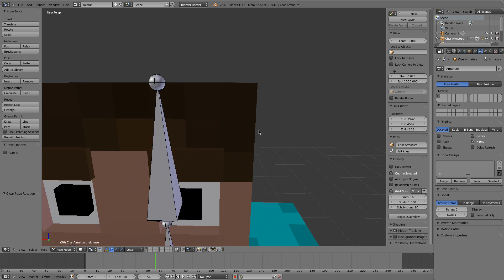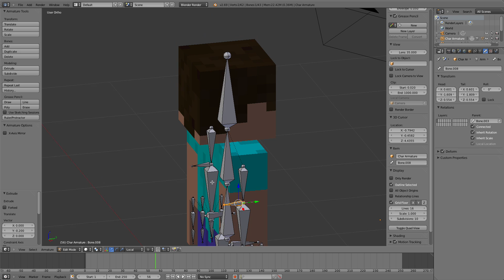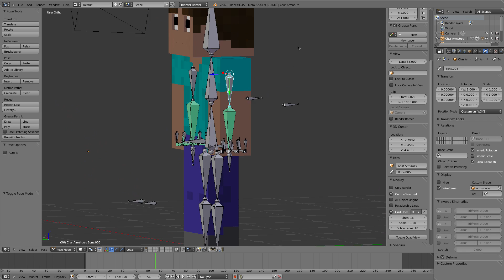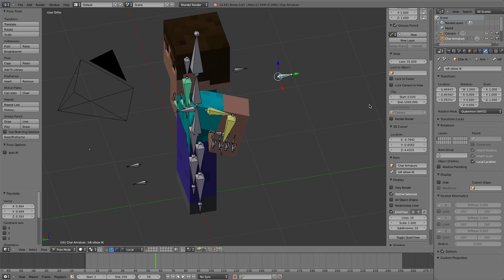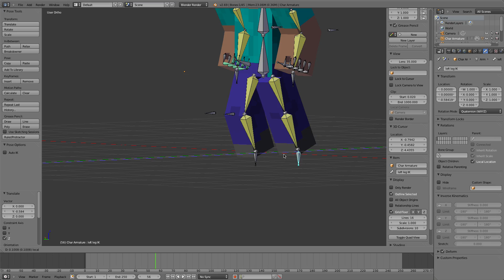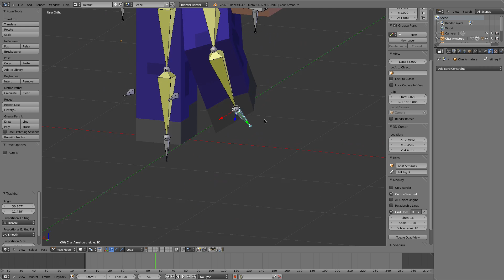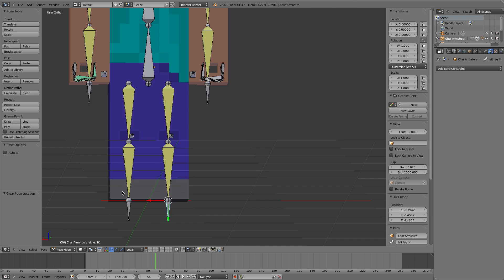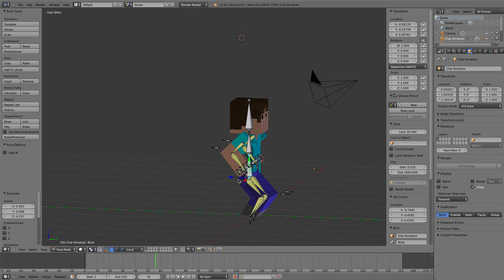Making an Advanced Minecraft Rig in Blender Part 7: IK And Feet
Well this took forever and I am so sorry about that, hopefully it won't happen again.
Anyway a lot of people asked me to do IK next, and since it doesn't take long I figured I might as well throw the feet in there! I don't think I have ever covered so much so fast so i think I am getting better at explaining what I am doing.